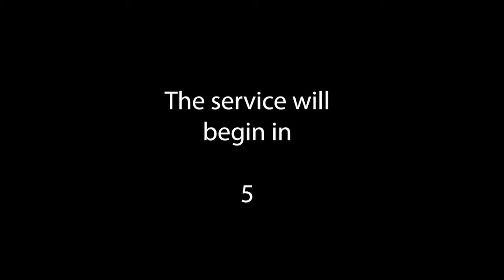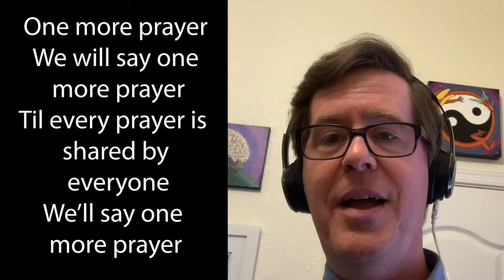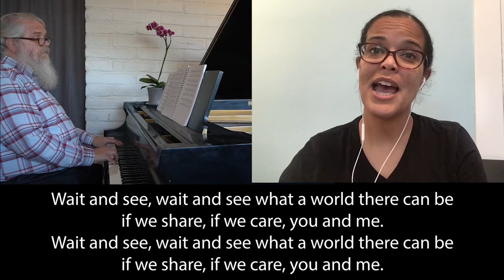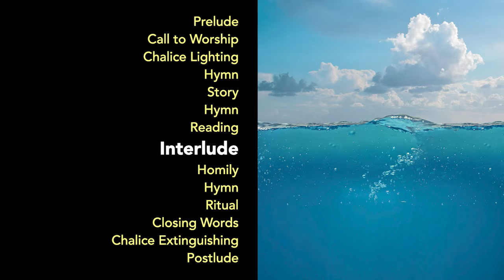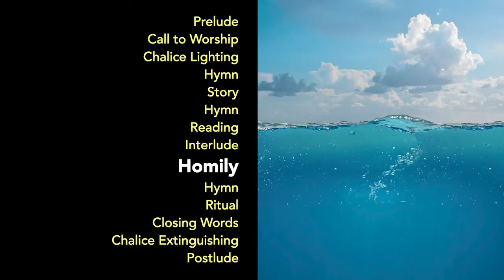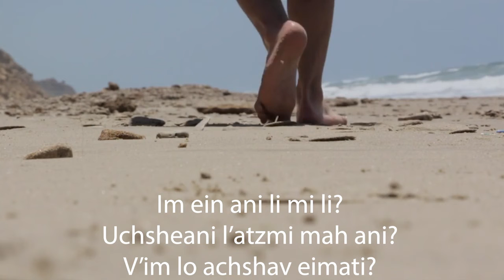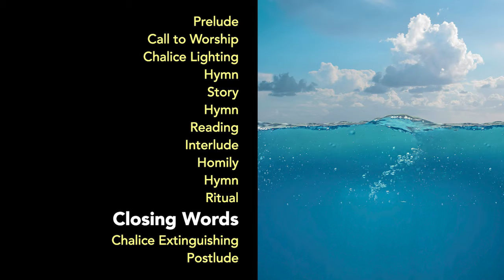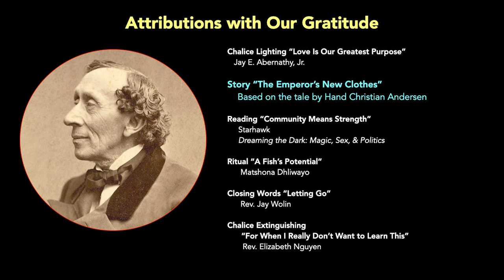Baja 4 - Feb 14 - Set Apart